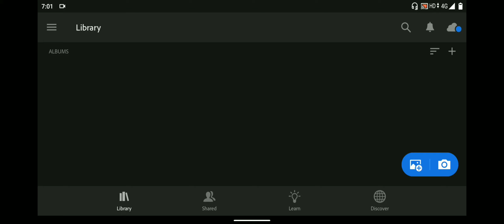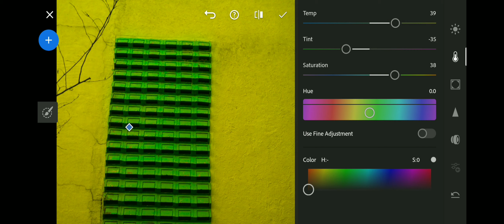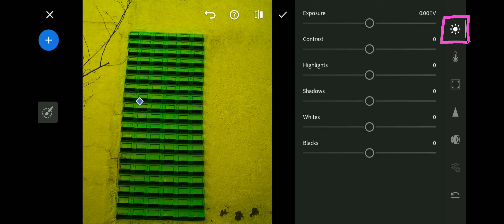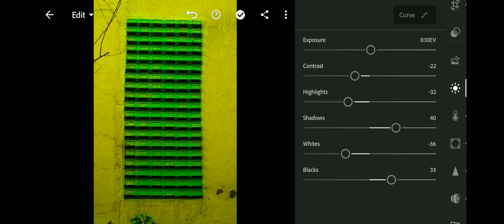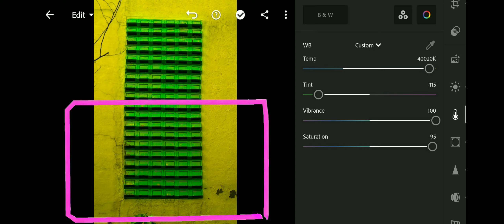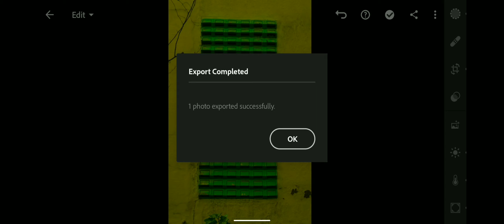Colour correction + Geometry in Lightroom || Full Tutorial in Hindi || theAmritdev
Colour correction + Geometry in Lightroom || Full Tutorial || theAmritdev

wmOvhjlcfbboh59...20Island.wav?dl=0